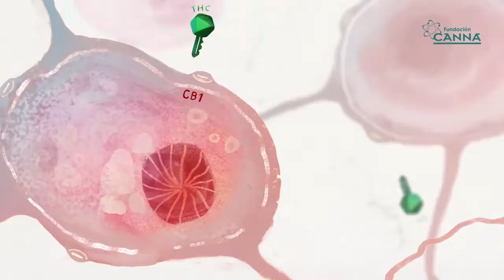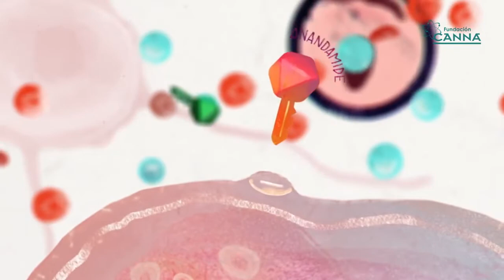กัญชากับระบบเอนโดรแคนนาบินอยด์ซิสเต็ม เข้าใจใน2นาที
ระบบเอนโดรแคนนาบินอยด์ซิสเต็ม endocannabinoid system ค้นพบโดย ศาตราจารย์ ราฟาเอล มิชูรัม บิดาแห่งกัญชา (ECS) endocannabinoid system คือระบบควบคุมกลไกทั้งหมดของร่างกายและมีตัวเปิดรับสารสำคัญในสมุนไพรกัญชาTHC-CBD ฯลฯ คือกุญแจสำคัญในการเปิดเซลล์CB1(เซลล์สมองประสาทควบคุม) CB2เซลล์กล้ามเนื้อลายและเรียบฯ นำส่งข้อมูลเพื่อซ่อมแซมฟื้นฟูระบบการทำงานของร่างกายมนุษย์และสัตว์ในทุกๆเซลล์ลึกลงไปถึงยีนDNA ทำให้ระบบอัตโนมัติต่างๆในการปกป้องควบคุมร่างกายกลับเข้าสู่โหมดการทำงานเชื่อมโยงถูกต้องสมบรูณ์ ร่างกายจึงปรับเข้าสู่ความสมดุลย์ ไร้โรคาพยาธิทั้งมวล.